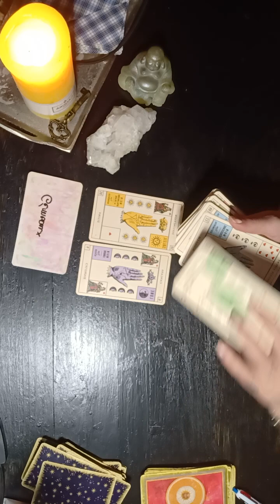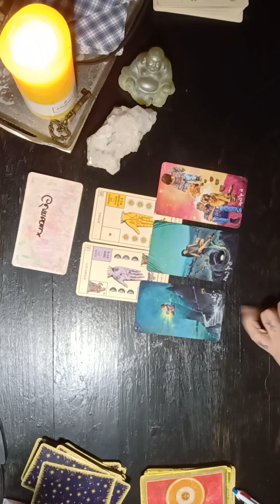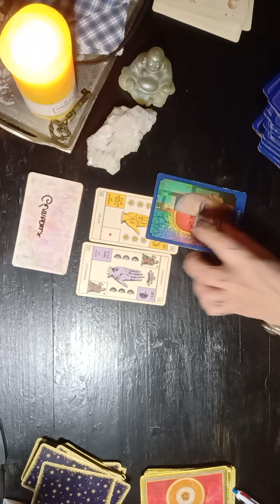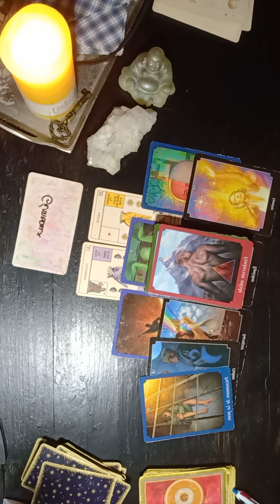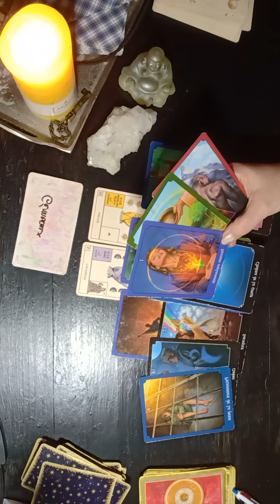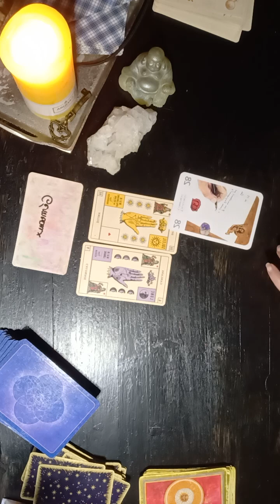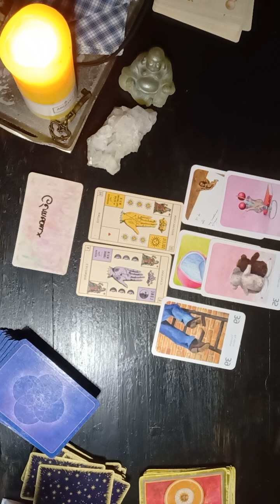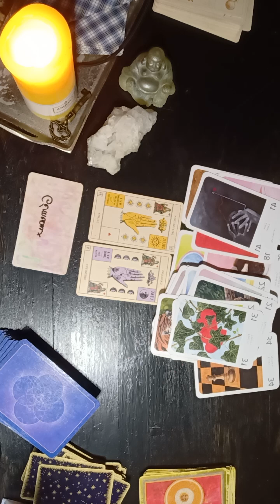♊❤️GÉMEAUX ♊❤️ SPÉCIAL CÉLIBATAIRE du 15 au 31 Mars 2024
pour certains une page se tourne

Bonjour mes amis bienvenue sur ma chaîne de VOYANCE !

💞 Vous souhaitez faire un DON à ma chaîne pour continuer d'exister,